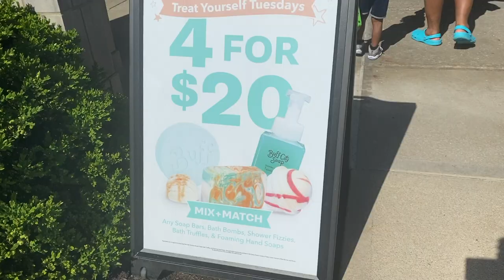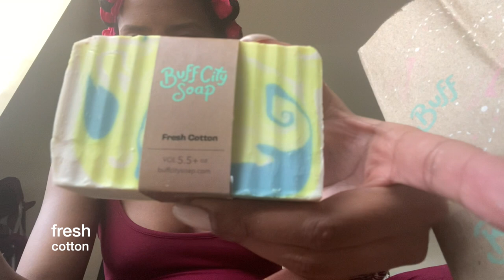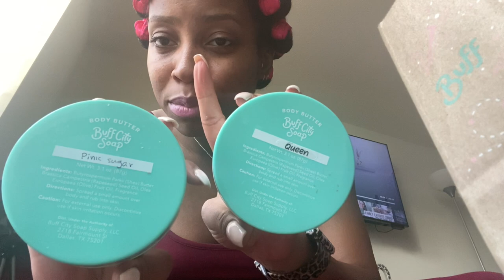Ryan Paints A Bath Bomb | Buff City Soap | Plant Based Soaps & Body Butters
We went to check out this new store in the Carmel area and to spend our Mothers Day gift cards, def keeping my giftcard to reload when I'm ready to refill lol...gotta love a mini mostly free shopping spree😋